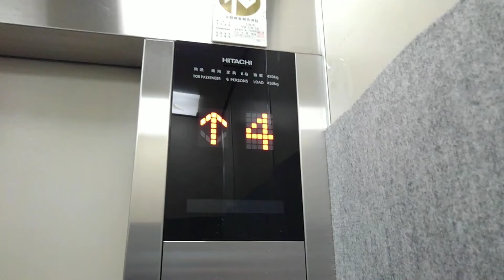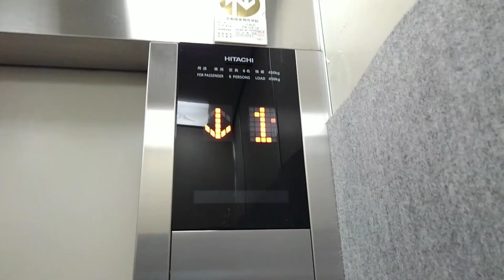新大阪駅付近某マンションのエレベーター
機種:Gセレクト
用途:乗用
定員:6名
積載:450kg
設置数:1